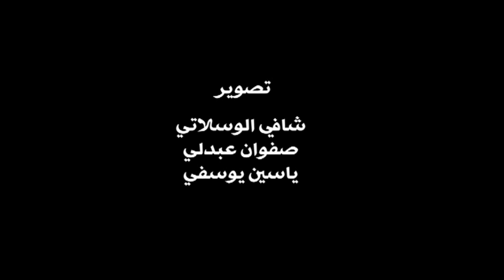حوارات مع المترشحين: الدائرة الانتخابية سيدي بوزيد الشرقية - سوق الجديد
حوارات مع المترشحين للدورة الثانية لانتخابات أعضاء مجلس نوّاب الشعب في الدائرة الانتخابية سيدي بوزيد الشرقية - سوق الجديد